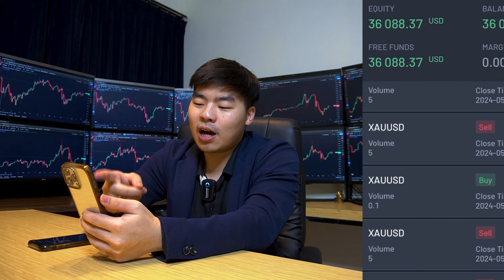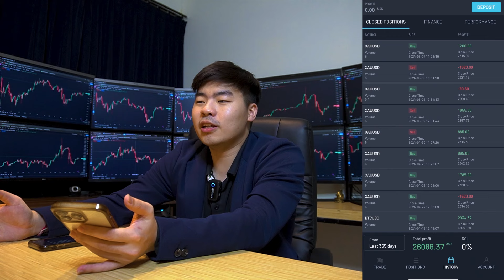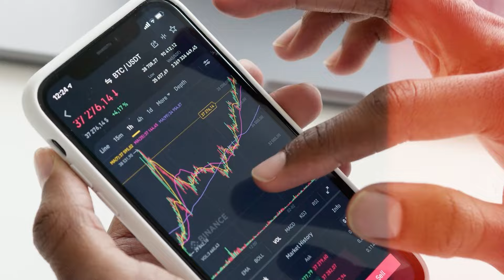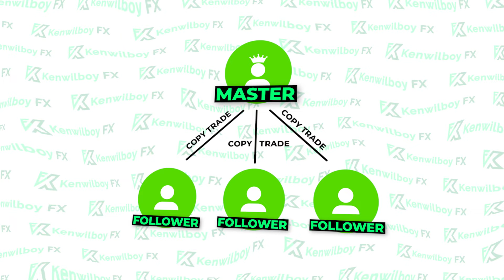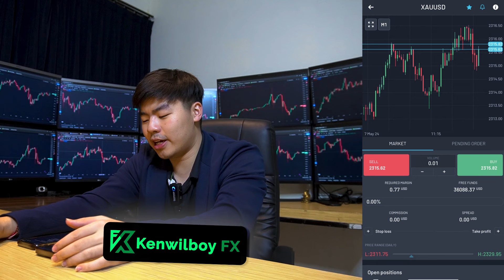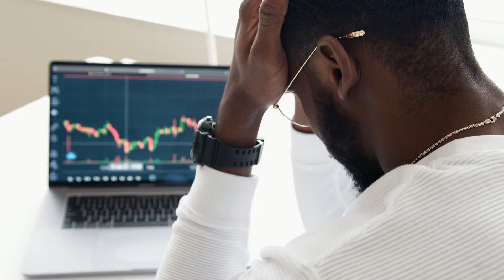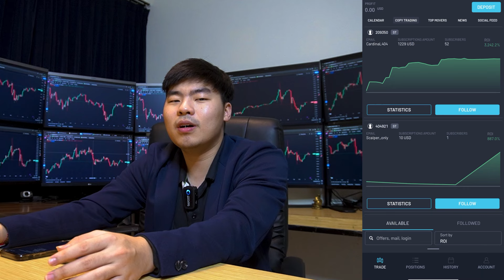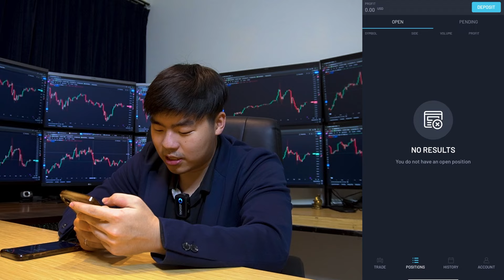Trading Forex Modal Kecil Untung Besar Banget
Hati-hati sama penipuan mengatasnamakan Kenwilboy atau Kenwilboy FX. Kami tidak membuka titip dana/investasi/management akun! Kami juga tidak pernah meminta transaksi melalui chat! Semua transaksi wajib melalui web resmi.

Trading di pasar derivatif adalah aktivitas beresiko tinggi. Tidak ada suatu strategi, metode, signal indikator, robot, copytrade, atau tools trading lainnya yang bisa 100% profit terus tanpa loss.